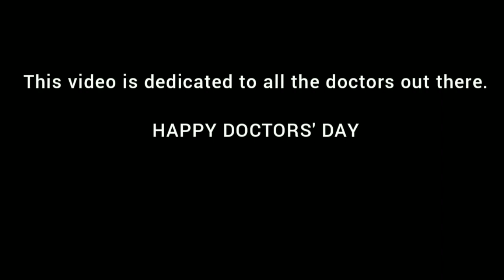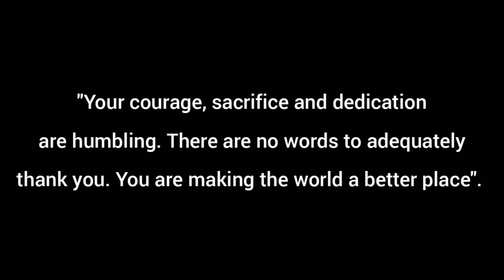Doctors' Day - A Tribute / Short Video by SupriyaSatyam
Hello everyone, here we’re with a short video dedicated to all the lovely doctors out there.
Hope you all will love it and please do leave your valuable suggestions on the comment section below.
Much obliged!

N.B.: The quality of audio is poor!

Cast:
Swarup Kumar Doley as The Doctor
Anita Rabidas Doley as Patient
Supriya Doley as Nurse
Satyam Doley as Patient's son

Editing Tool: PowerDirector & InShot